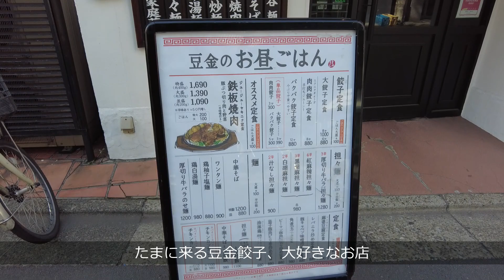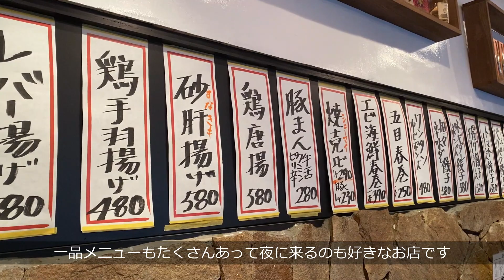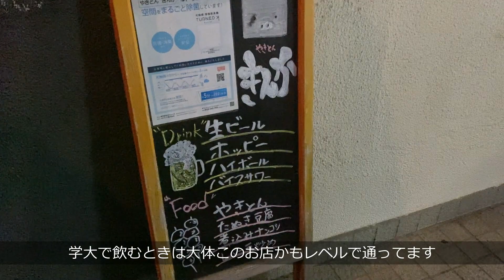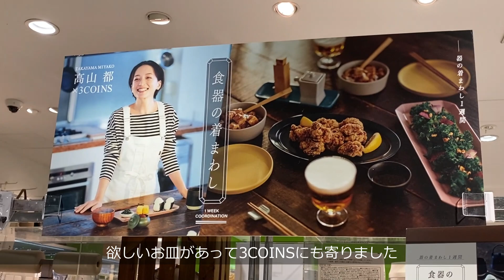【vlog】アラサー女の生活感溢れすぎるリアルな4日間｜学芸大学でご飯｜マッターホーンのケーキ｜油淋鶏多めな日々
学芸大学で中華ランチ＆やきとん飲み＆マッターホーンでケーキ、
くら寿司に行って武蔵小杉グランツリーで買い物、
マクドナルドの新作を食べる、そんな4日間の日常vlogです。